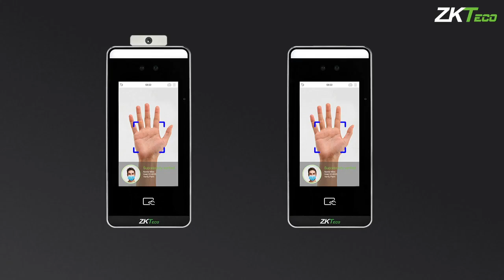SpeedFace RFID Access Control Biometrics | ZKTeco Europe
ZKTeco launches SpeedFaceRFID, a high-speed access control biometrics terminal within the SpeedFace Series with multiple verification methods: Face, card, password, palm-vein and RFID.

SpeedFace RFID is designed to provide visitors and employees with quick and convenient accesscontrol to offices, checkpoints, or specific areas. An ideal solution when choosing an RFID and biometric-based security system, suitable for any industry to reduce risk and enhance efficiency.